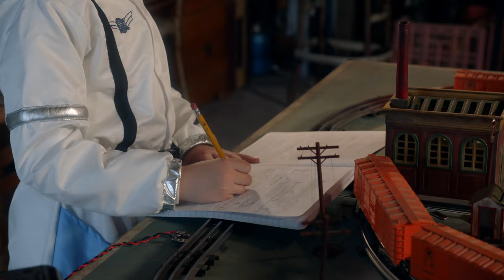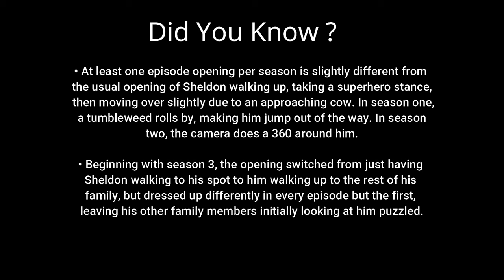When Sheldon makes germ proof hedge of protection | Young Sheldon | Missy Cooper